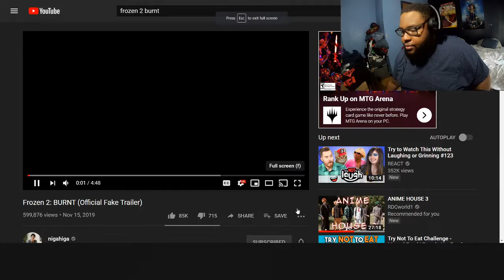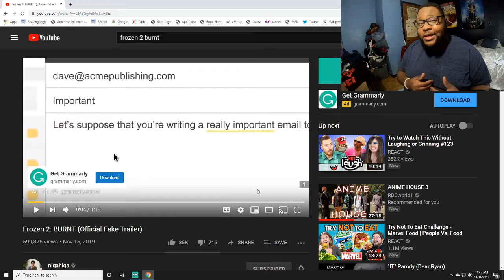FROZEN 2 (FAKE TRAILER)🤣 : BY NIGAHIGS REACTION VIDEO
Here's the link to his Original video also check out his page and please like his videos and also like this video as well. Thanks u guys.